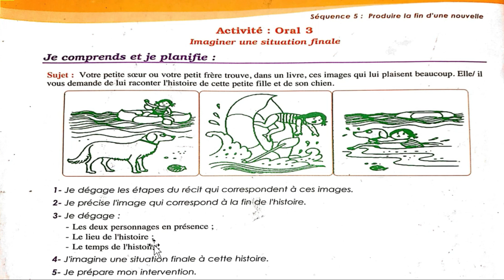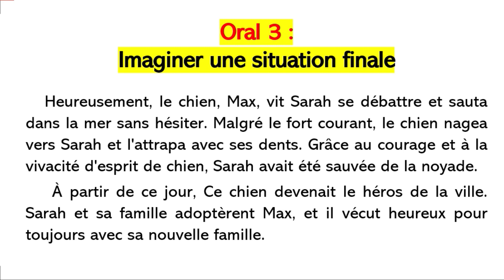parcours français 3ème année collège page 182